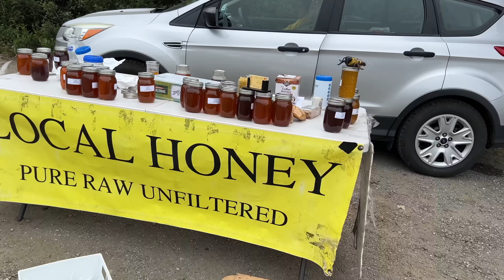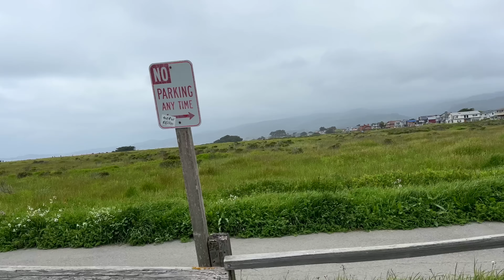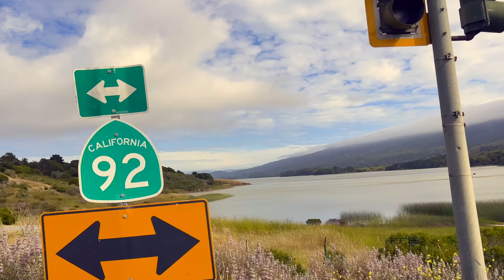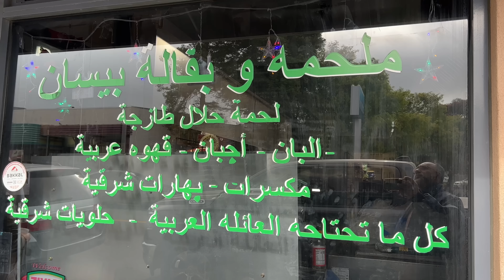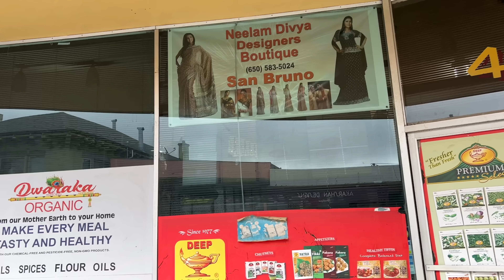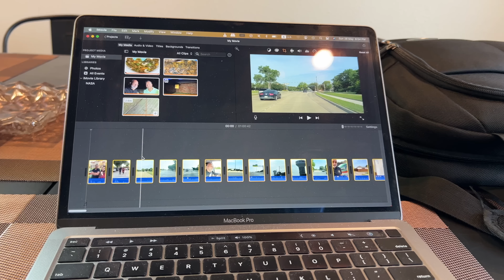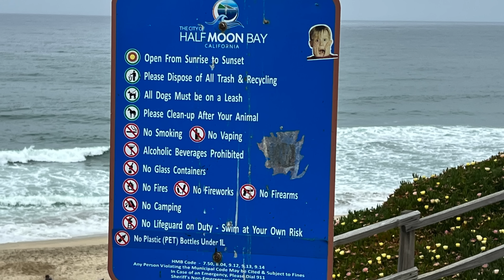Half Moon Bay || হাফ মুন বে, ক্যালিফোর্নিয়া || The Great American Journey. One Incredible Adventure.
EP 41. The Great American Journey: One Man, One Car, One Incredible Adventure. আমেরিকার পথে পথে একা।

I am visiting Half Moon Bay. A mere 45-minute drive from San Francisco lies Half Moon Bay, an idyllic enclave and truly the perfect place to spend some time away from the big city.

I am traveling all alone in a car all over USA. Starting from New Jersey to DE, DC, MD, NC, GA, MI, TN, LA, TX, OK, NM, AZ, NV, CA, UT, CO, IL, PA and so on.

Mohammed Al-Farook
Jamai Bou Production